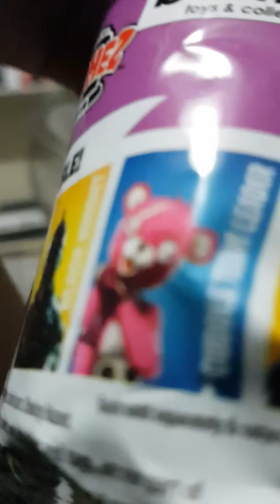Cool fortnite items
Yo sub and get hearts